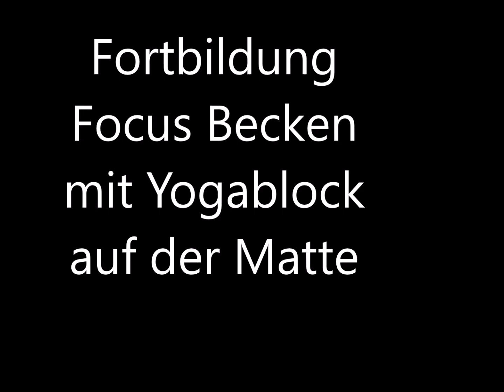Fortbildung Focus Becken mit Yogablock auf der Matte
Es gibt so viele Übungen für das Becken und daher war mir diese Fortbildung auch so wichtig, eins der Hauptprobleme meiner Teilnehmer